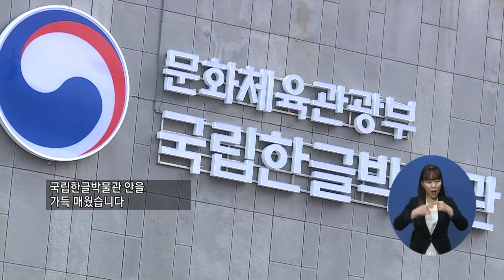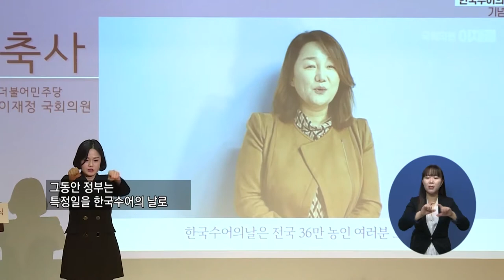주요1) “함께하는 한국수어” 제1회 한국수어의 날 기념식